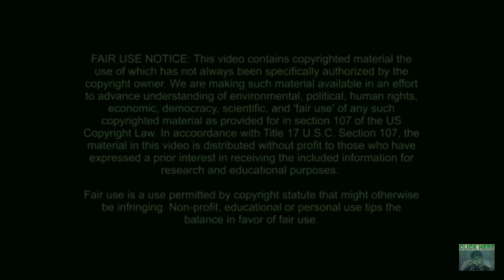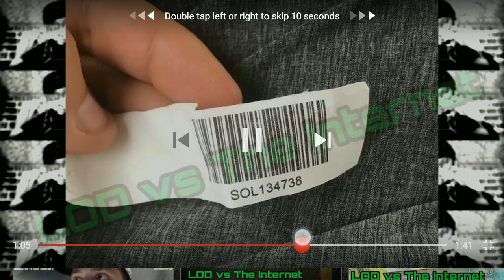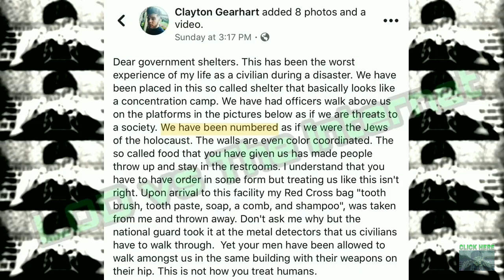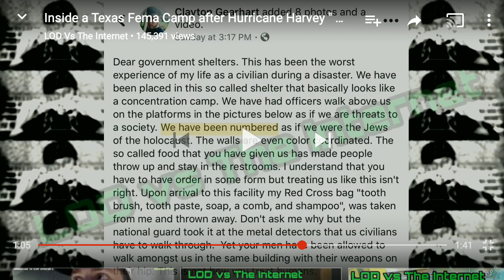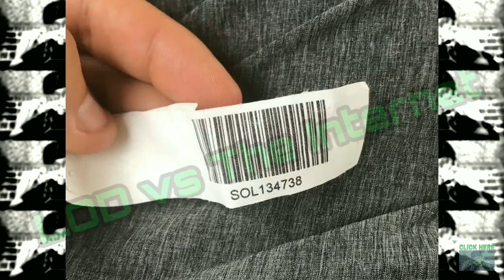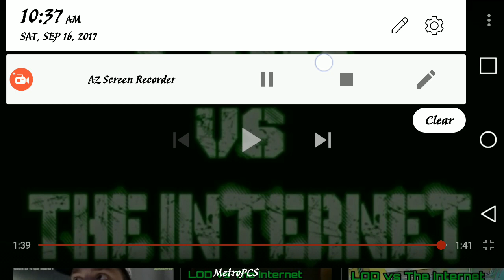Hurricane Harvey Victims in FEMA CAMPS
Me ranting about the BS and Wal-Mart's across the nation being "repaired" & some turning into PRiSONS/FEMAcamps